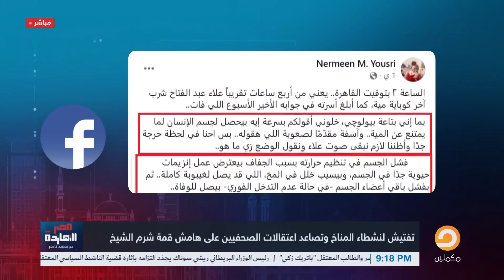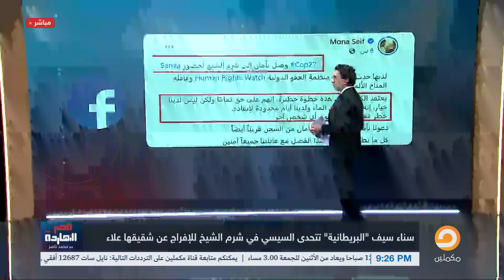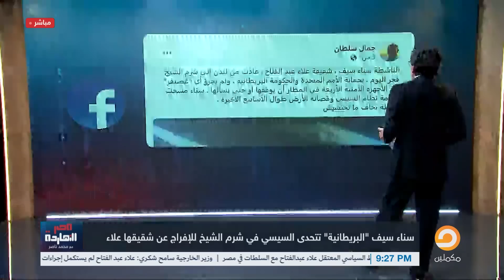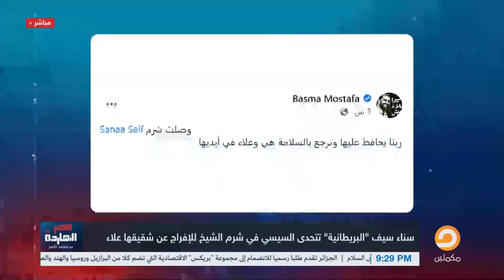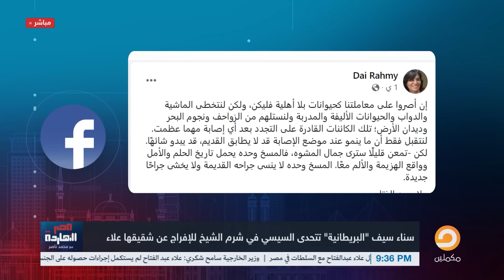ناصر: بنت واحدة قدرت إنها تمرمط كرامة السيسي في الأرض وتتحدى دولة بوليسية من ساسها لراسها